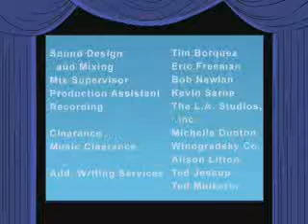Super Mario rescues the princess uncensored